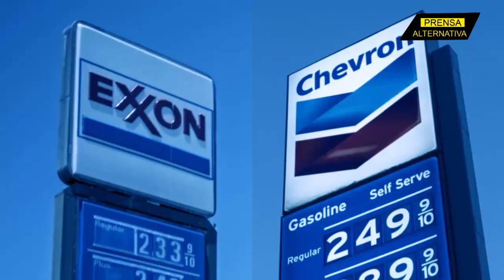A espaldas de sus socios, esta nación Europea quiere librar crisis!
Polonia está haciendo un intenso lobby en Egipto para ganar el mayor porcentaje de importaciones de un preciado producto.

Jefe de Prensa: Enzo Anchante